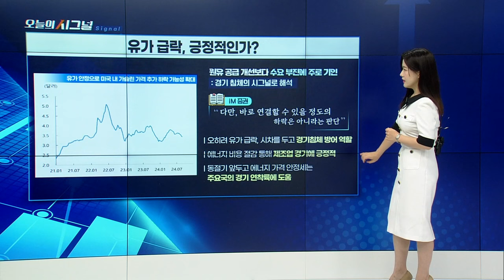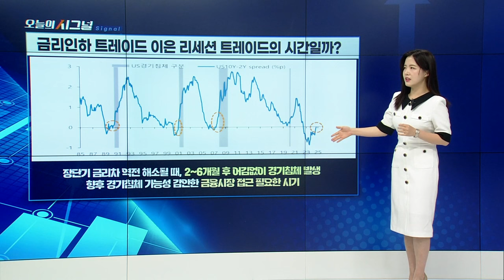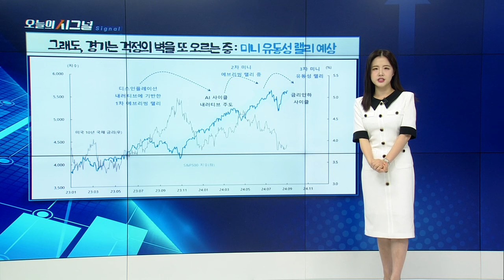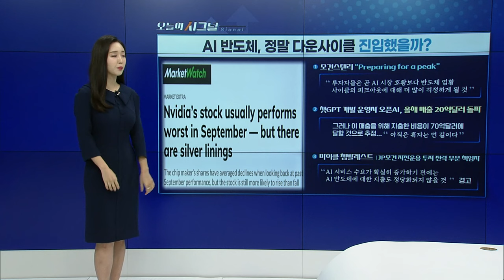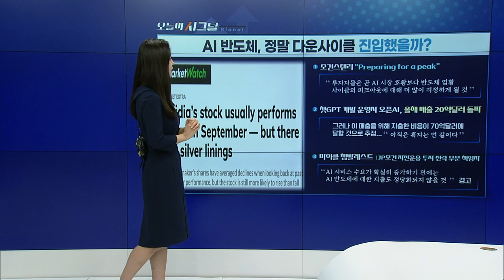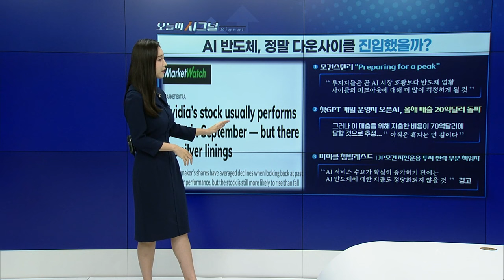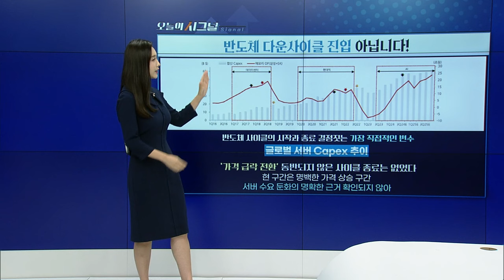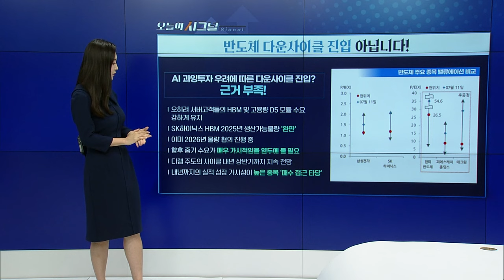반도체 다운사이클 진입 아닙니다! [오늘의 시그널] | Final Shot (20240905)